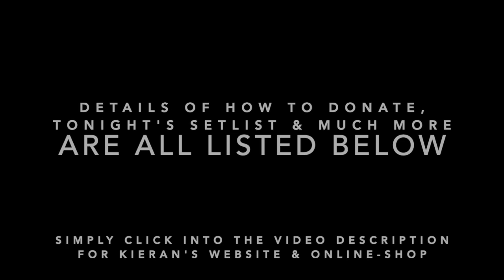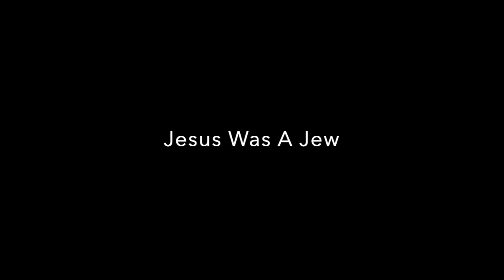Kieran Halpin - The Looking Back Concerts - Part 1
During corona lockdown Kieran decided to go back in time and record a collection of older songs at home for you to enjoy. It's been my pleasure putting this together for him. All Copyrights belong to Kieran Halpin, SOS Records.

In times like these support is much appreciated. If you would like to donate in order to raise some money to keep the wolves from the door, here's all you need:
For those of you who do not use PayPal here's Kieran's bank account:
Account holder: Kieran Halpin
Bank: Kreissparkasse Tübingen
IBAN: DE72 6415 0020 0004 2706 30
BIC: SOLADES1TUB

is where you can buy CDs, DVDs and songbooks at a reduced price because of corona virus.

Tonight's setlist:

• Intro - 0:00
• Elmo's Garden - 2:01
• Letter To America - 5:59
• Mission Street - 11:20
• China Rose - 16:35
• The Wind That Rocks My Cradle - 19:57
• The Streets Of Everywhere - 27:37
• Saint Peter's Mile - 33:57
• The Paris Song - 39:56
• Lucy - 44:54
• Jesus Was A Jew - 49:47
• Little Goodbye Creek -  54:29
• Outro - 58:57

All songs written by Kieran Halpin
Camera: Birgit Fediu
Production: Christoph Schellhorn
Kieran plays guitars by Rob Armstrong

"I hope you enjoy this trip down memory lane as much as I have. Till we meet again. Stay safe and happy." - Kieran Halpin